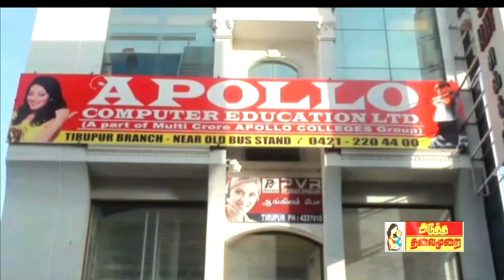தமிழ்நாட்டிலேயே சிறந்தமாநகராட்சி தொடக்கப் பள்ளி என்று விருது பெற்ற தொடக்கப்பள்ளி?